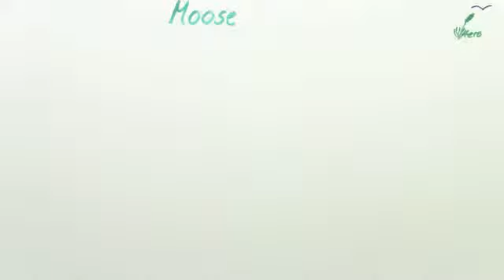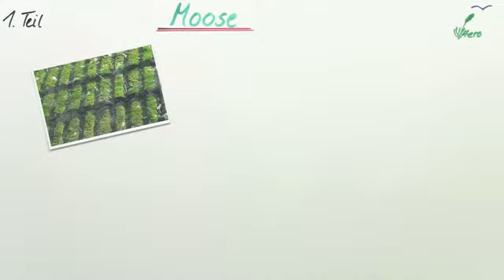Morphologie und Physiologie von Moosen | Biologie | Botanik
Dieses Video widmet sich als erster von zwei Teilen der Welt der Moose. Du bekommst eine Einführung in die verschiedenen Arten von Moosen, deren Beschaffenheit, Besonderheiten und Fähigkeiten. In diesem ersten Teil geht es im Grunde um den Aufbau und die Physiologie der Moose, so erfährst Du z.B. etwas über ihre Reaktion bei Trockenheit und Wasserzufuhr. Sollte Dein Interesse geweckt sein, sieh Dir das zweite Video an, in dem es um die Ökologie, Bedeutung und Fortpflanzung von Moosen geht.

Dieses Video gehört zu: Biologie | Botanik | Morphologie